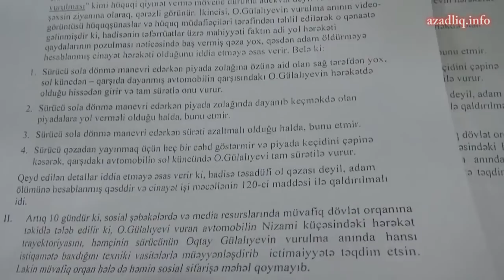Hüquq müdafiəçisinə qəsd olunması ilə bağlı şübhələr artıb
Represiya və İşgəncələr Əleyhinə Komitə Oktay Gülalıyevin düşdüyü qəza ilə bağlı toplantı keçirib.